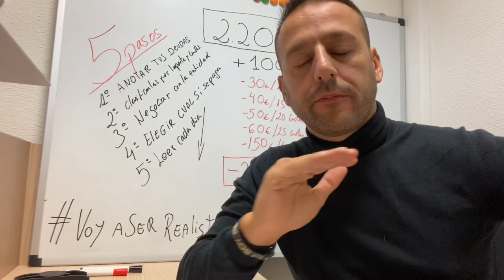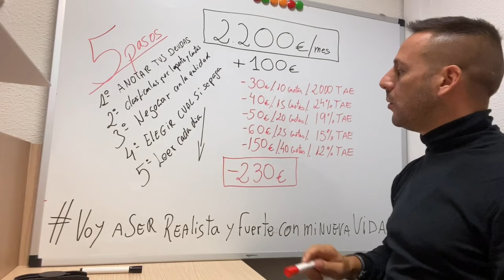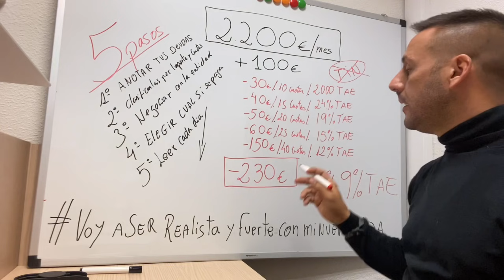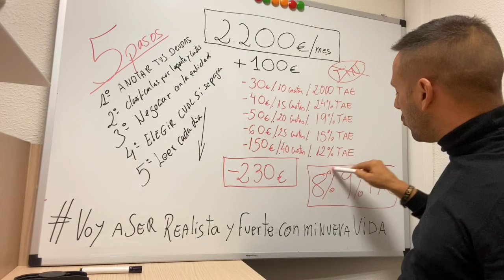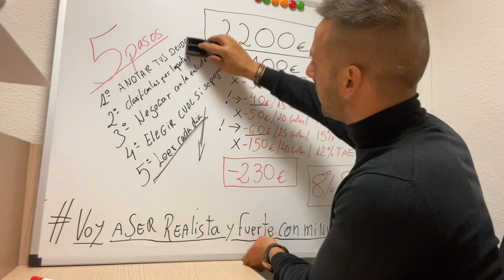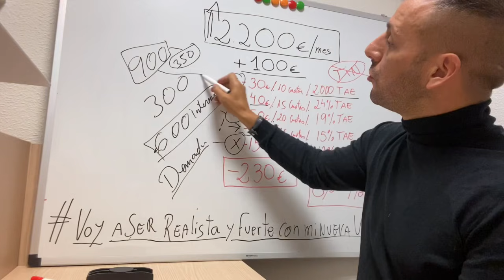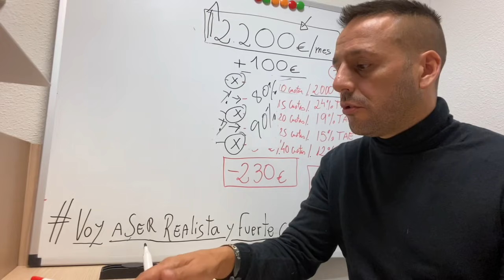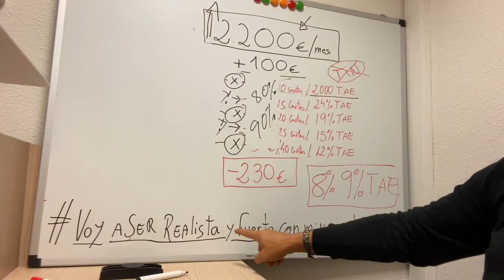Arregla tus finanzas aún con deudas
La educación financiera es fundamental para poder tener un estilo de vida equilibrado. En el vídeo de hoy os explicamos como debemos gestionarnos cuando además tenemos deudas que trastocan nuestras finanzas. No os lo perdáis!!

Soy Raúl Castañeda, CEO y Fundador de PREICO JURÍDICOS. Perito Judicial y con las ideas claras.
Mi venganza hacia los usureros, acosadores e injusticias, hacen de mi ser como soy. A quien le guste bien y a quien no, pues que le den ;)